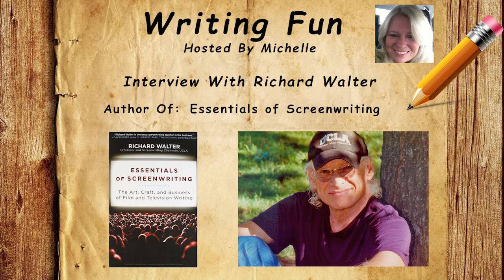AUTHOR INTERVIEW | RICHARD WALTER | ESSENTIALS OF SCREENWRITING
Ep. 2

Richard Walter is a professor at UCLA where he teaches a masters program in screenwriting.